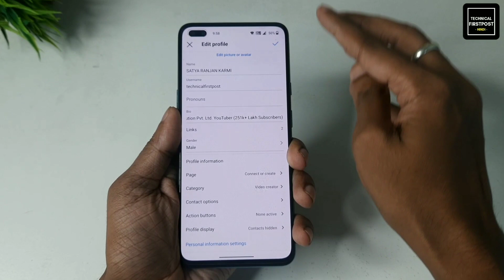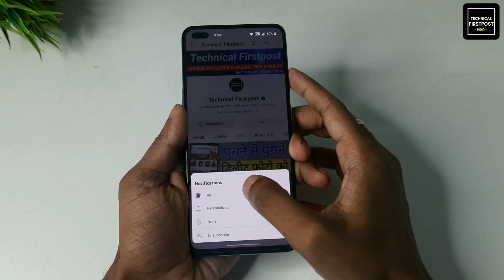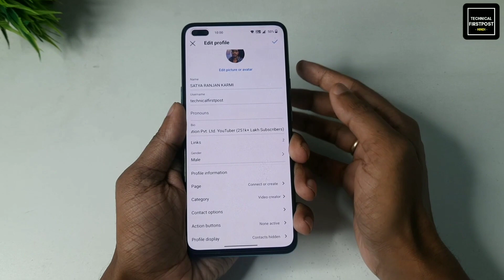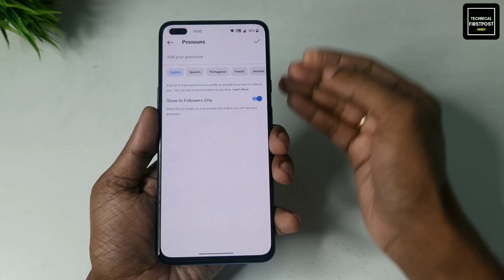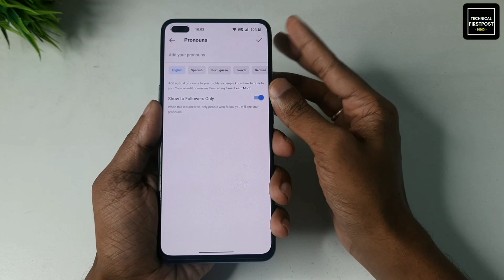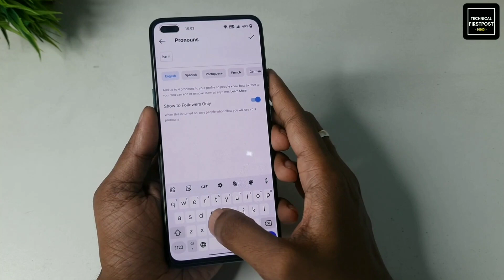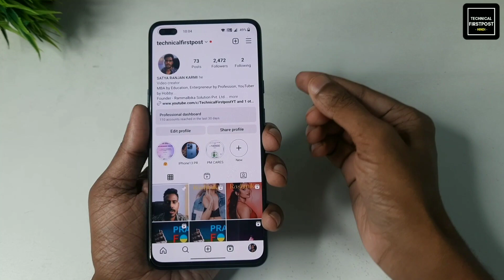What is Instagram Pronouns New Feature | How To Use Instagram Pronouns Feature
Hello Everyone,

🔴HASHTAGS USED:-

🔴QUERIES SOLVED:-